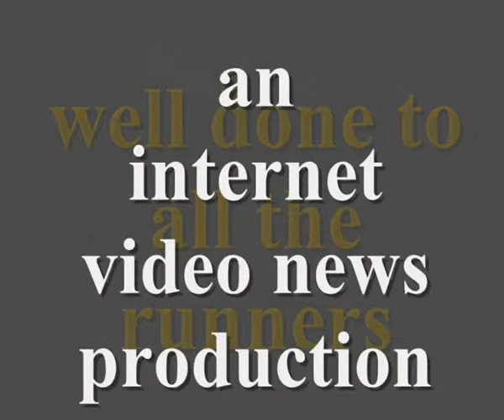accrington 10 k run day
Accrington road runners annual 10 k run around Accrington